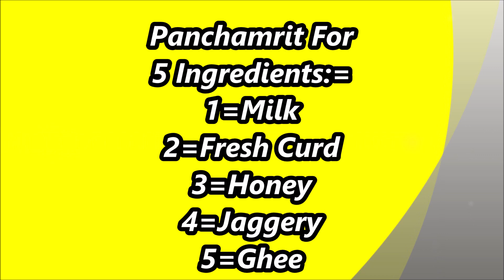ପୂଜା ପାଇଁ ପଞ୍ଚାମୃତ || How to make Panchamruth ୲୲ Panchamrit (Mitha Syrup)Recipe ୲୲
Panchamrit is a Mitha syrup recipe. Its made by mixing only five ingredients.Panchamrit (Panchamurtha) is used as puja offering to God.

Ingredients for Panchamrit:=

1=Honey
2=Milk
3=Jaggery
4=Curd
5=Ghee